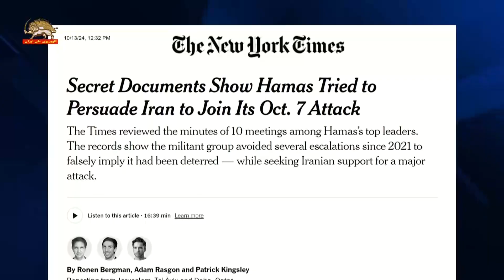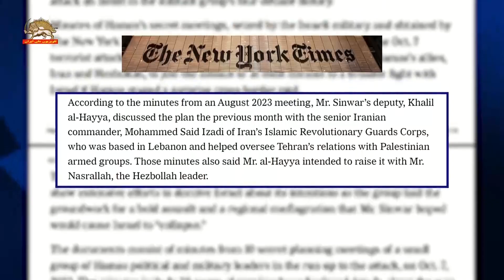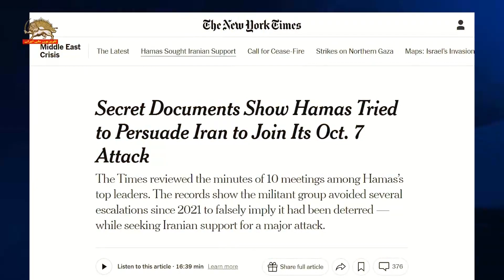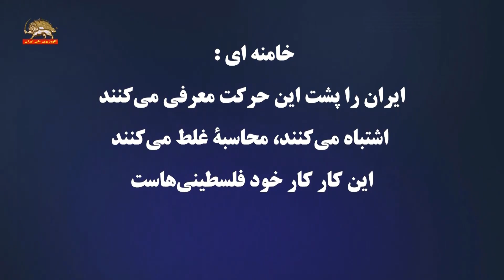انتشار اسناد مخفی توسط نیویورک تایمز برملاشدن نقش رژیم در جنگ افروزی -۲۲ مهر ۱۴۰۳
انتشار اسناد مخفی توسط نیویورک تایمز-برملاشدن نقش رژیم در جنگ افروزی